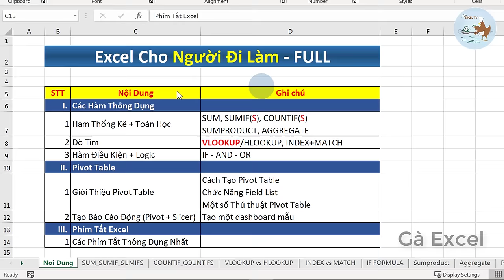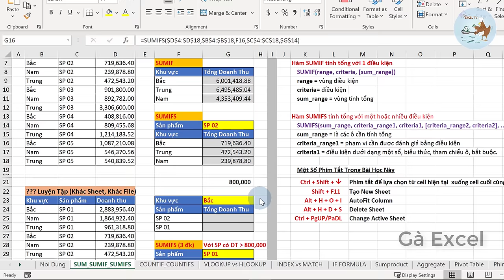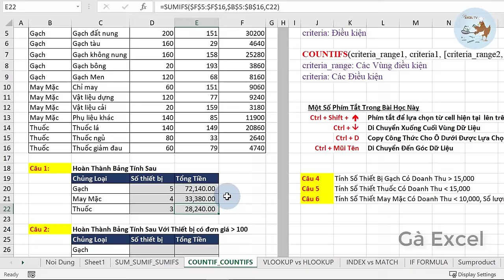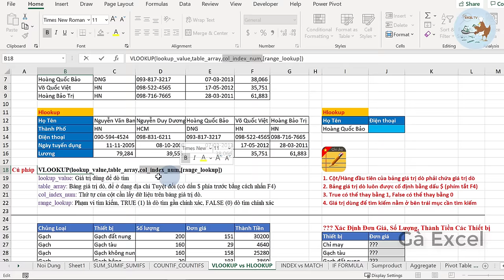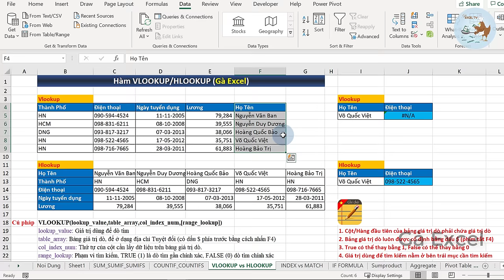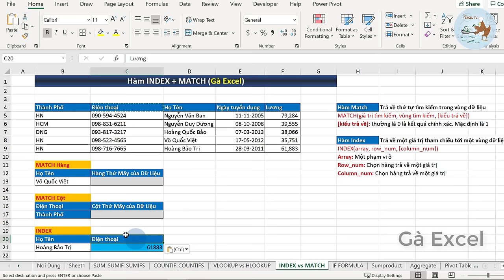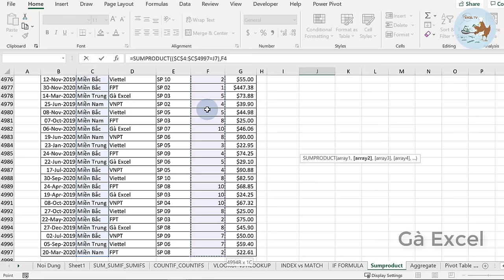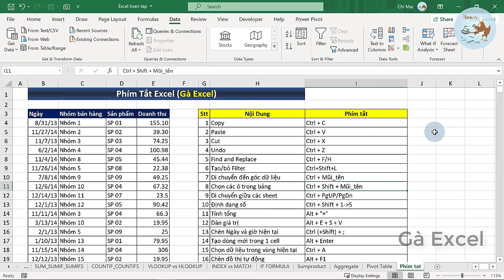Các Kỹ Năng Excel Cần Thiết Cho Người Đi Làm (FULL 68 phút)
(vào tệp(file)/chọn tải_xuống(download)/chọn Microsoft excel)